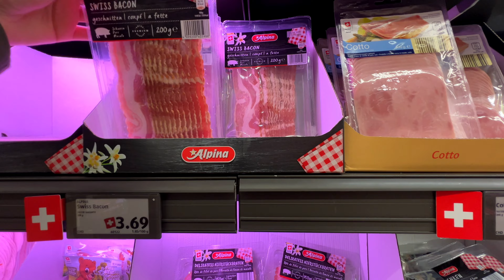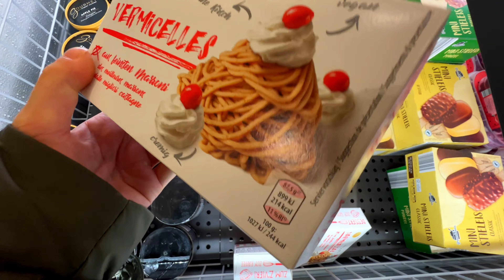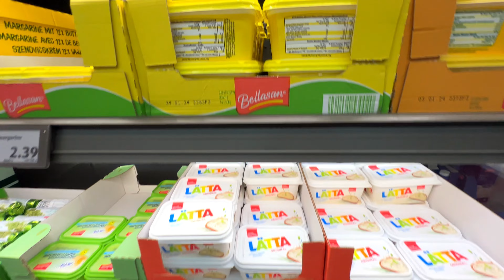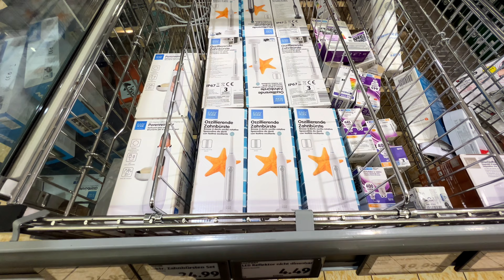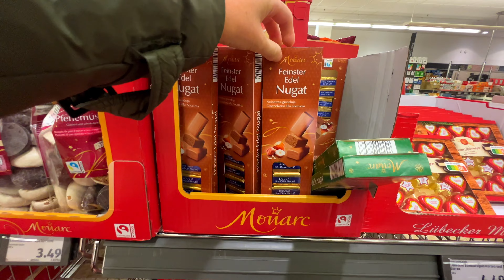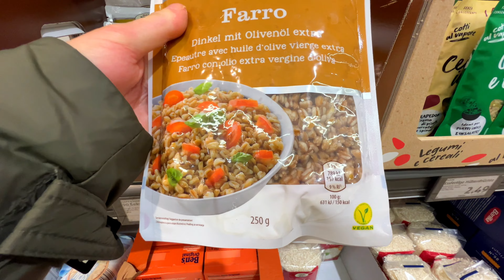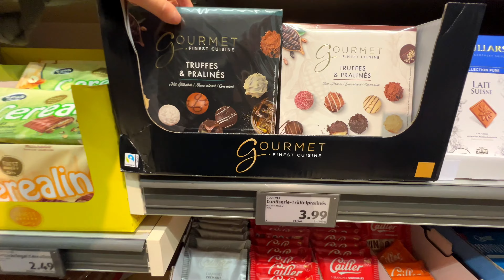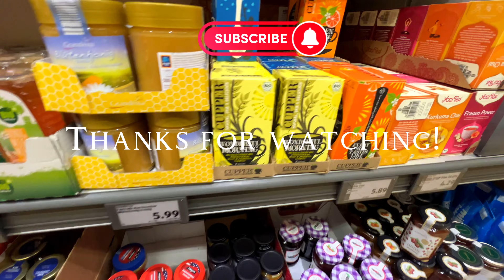ALDI Budget Shopping || Grocery prices in Switzerland🇨🇭Food prices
"ALDI: Where Quality Meets Savings! This supermarket is your go-to for affordable, high-quality goods. Whether you need groceries, household essentials, or more, Aldi's got your back with prices that won't break the bank."

"ALDI: Where Savings and Quality Unite! From groceries to household items, Aldi is the ultimate destination for budget-conscious shoppers. Get more bang for your buck and shop with confidence at Aldi!"

"ALDI: Where Your Wallet Smiles! With a wide range of products and prices that won't leave you wincing, Aldi is the secret weapon for frugal shoppers. Discover the joy of smart shopping at Aldi!"